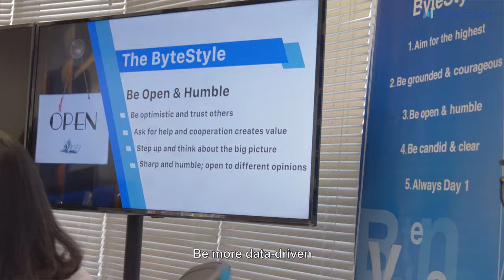ByteEvent: ByteDance Culture Lecture at Ho Chi Minh City Office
Have you ever wondered what our office is like in Ho Chi Minh City, the capital of Vietnam? Our Vietnam office had a joyful corporate cultural activity. Working in teams, everyone shared their views on ByteStyle, and even drew pictures to illustrate it! Click the button to see what was going on in Ho Chi Minh City!

Remember, you can always find out about how you can develop a career with us